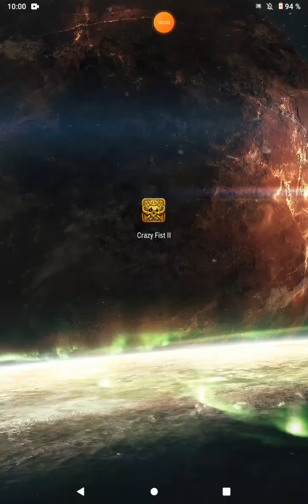прохождение крэзи фирст 2 (1)